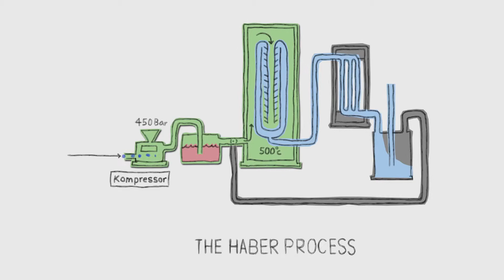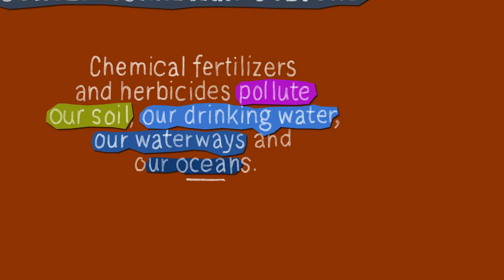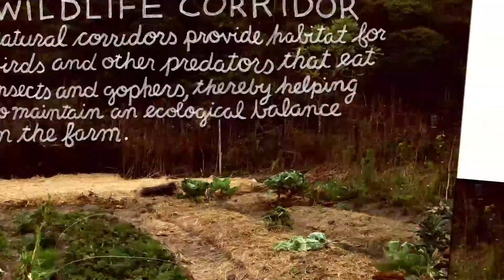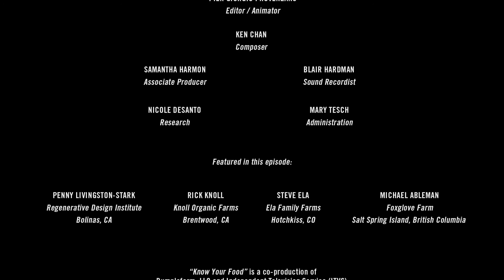Unconventional Agriculture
Today, half the world's food production—what we eat—depends on chemical fertilizers and herbicides. These are the foundation of Conventional Agriculture, but they pollute our soils, drinking water, waterways, and oceans. Unconventional farmers like Steve Ela in Hotchkiss, Colorado focus on building soil fertility by working with nature, not against it.

A Rumplefarm, LLC Production
Produced by Laura Howard-Gayeton
Written and Directed by Douglas Gayeton
Edited by Pier Giorgio Provenzano

"Beyond Organics"
Michael Ableman
Foxglove Farm
Salt Spring Island, BC
Michael is a farmer, author, photographer and food advocate, who has been farming organically since the 1970′s and is considered among the pioneers of the international movement.

"Building Soil Fertility"
Steve Ela
Ela Family Farms
Hotchkiss, CO
Steve served as president of the Western Colorado Horticultural Society, currently serves on the Colorado Agriculture Commission, is vice-president of the Organic Farming Research Foundation, and serves on numerous local boards and organizations. Steve is active in organic tree fruit research and has helped to organize two major national organic tree fruit research symposiums.

"Permaculture"
Penny Livingston
Regenerative Design Institute
Bolinas, CA
Penny Livingston-Stark is internationally recognized as a prominent permaculture teacher, designer and speaker. Penny co-founded the Regenerative Design Institute, an education center located in Bolinas, California. With her husband James Stark, Penny is currently co-managing Commonweal Garden a 17 acre multi-functional integrated example of permaculture, regenerative agriculture and regenerative living.

"Biodiversity vs. Monoculture"
Rick Knoll
Knoll Farms
Brentwood, CA
Until 1979, Rick and Kristie Knoll had been "alternative suburbanites" in Santa Ana, where their small back yard was a garden, replete with chickens, compost trenches and hay mulch. Eager to escape to a more rural life, they came across a weedy 10-acre alfalfa field for sale about 60 miles east of San Francisco and saw it as a chance to do some serious organic gardening. Today they have a teeming 10 acre agro-ecosystem that thrives on the microbial power of "biodynamics".

Biodynamics -- "Holistic and regenerative farming practices focused on the integration of plants, animals, soil health and biodiversity. They keep the ecosystem in balance by producing the nutrients needed to nourish all aspects of the farm with a minimum of inputs imported from off site."
- LOCAL: The New Face of Food and Farming in America, by Douglas Gayeton

Permaculture -- "A 'whole systems' approach to the design of human settlements that integrates landscape, water, plants, animals, built structures, agriculture, ecology, energy, economy and social justice into a framework that provides opportunities for humans to become benefit to the planet and all creation while supplying resources for an abundant existence."